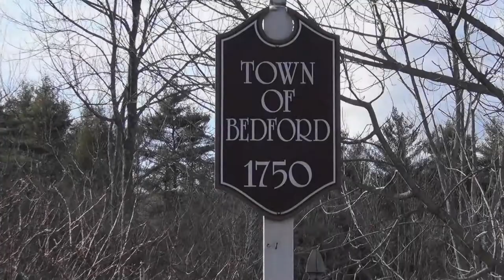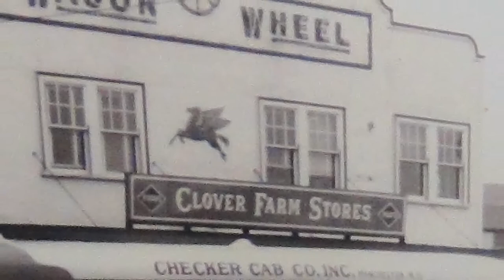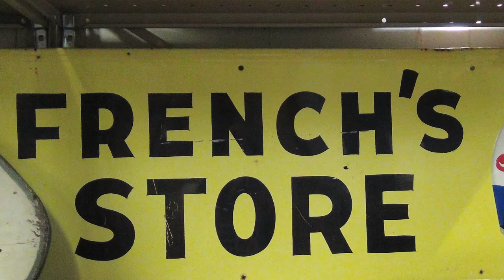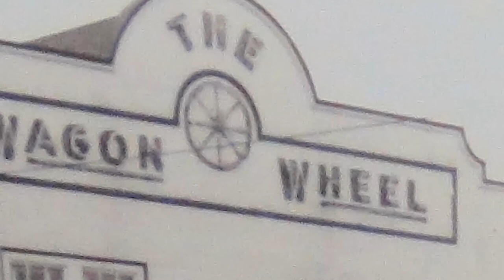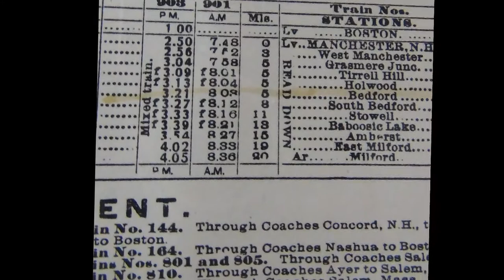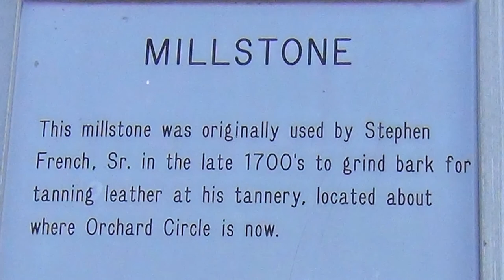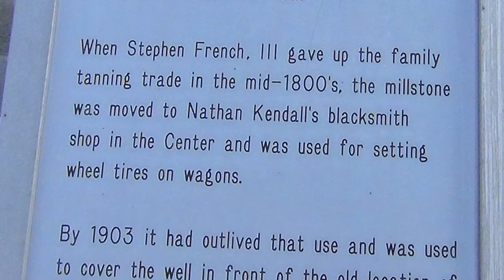Bedford Positively: Living History of Bedford NH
An ongoing segment about the history of BEDFORD, NEW HAMPSHIRE as shared by friends,  family members, and those who experienced it.